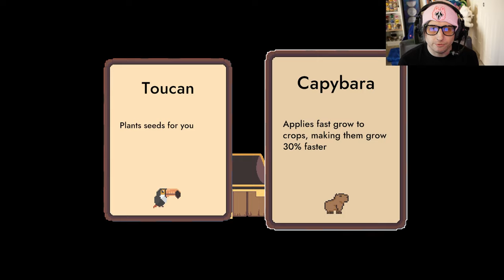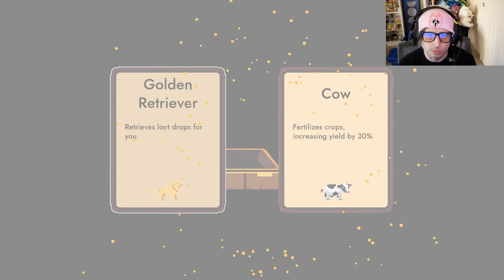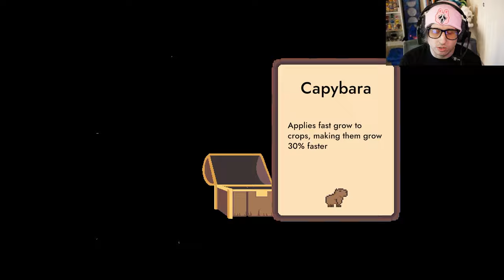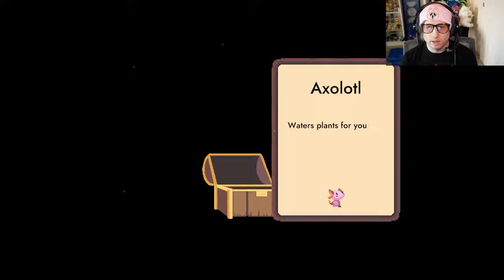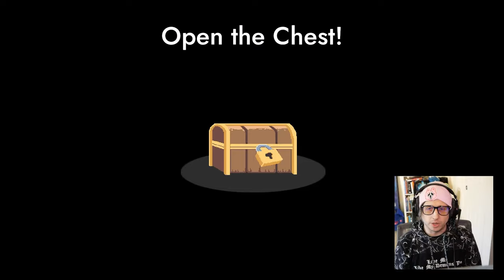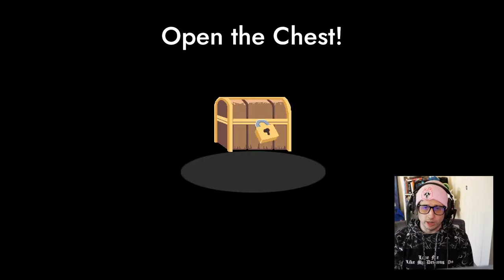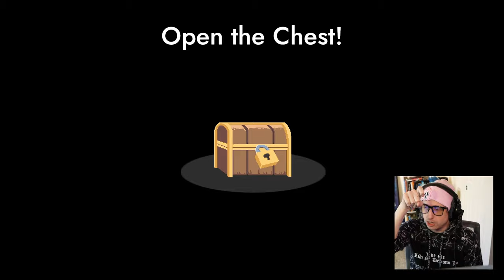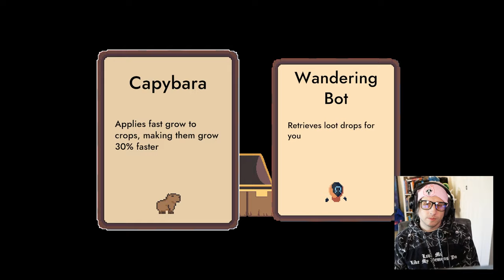Vampire Survivors but FROGS - 6 hrs of Pesticide Not Required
Price checks out Pesticide Not Required, quite possibly the best card game since Slay the Spire